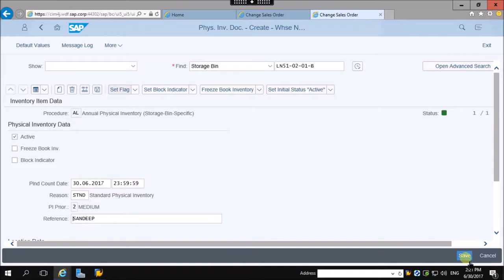02 Physical Inventory document1